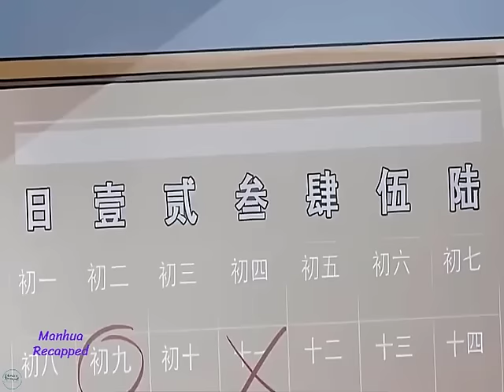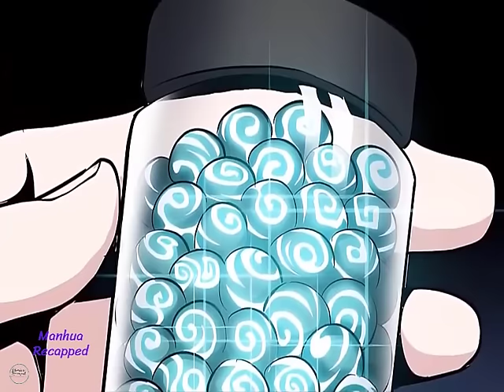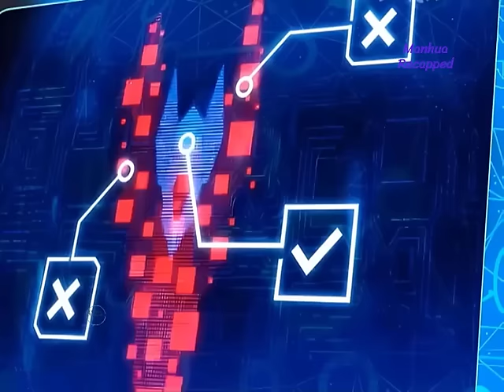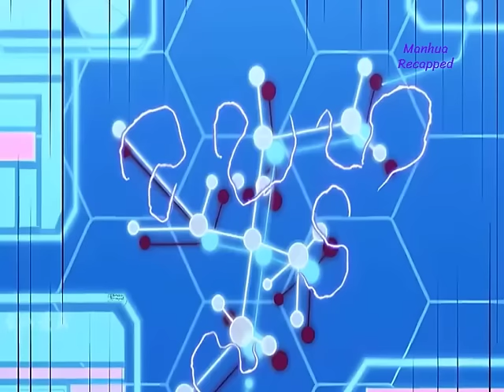A Man With 60 Years of Combat Experience Returned and Became the Greatest General in His New Life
Name:  Legend of Star General

Description content:  Song Yunxiang, the last Soul General of the Human Race, brought this system back to the Great Age. As a teenager, he was blinded by his incomplete soul, because he was weak and could only watch his relatives and friends die in front of him. In this life, he returned to a reborn system, with 60 years of combat experience and knowledge and technology, and returned to school. From then on, he often built holy places to fight monsters... Things that have been regretted, those who have missed, this time will leave no regrets

Category: The Elder Rebirth, Fights Monsters, And Rights Past Regrets

Best manhua recap, best manhwa recap

© Copyright Manhua Recapped ☞ Do not Reup